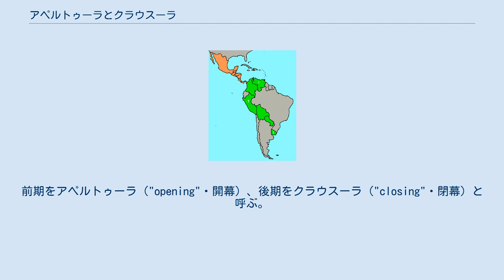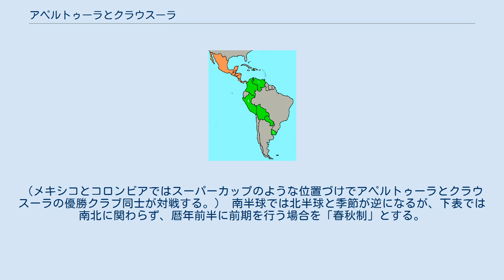アペルトゥーラとクラウスーラ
暦年後半にアペルトゥーラ、翌年前半にクラウスーラが行われる（ヨーロッパ式） 暦年前半にアペルトゥーラ、後半にクラウスーラが行われる（アメリカ式） アペルトゥーラとクラウスーラ（スペイン語: Apertura [aperˈtuɾa] y Clausura [klawˈsuɾa]）は、多くのラテンアメリカのサッカーリーグで用いられている2シーズン制におけるリーグ呼称のことである。
前期をアペルトゥーラ（"opening"・開幕）、後期をクラウスーラ（"closing"・閉幕）と呼ぶ。
 アメリカ式の春秋制（例 : 2月から11月にかけて）を採用し、暦年前半にアペルトゥーラ、後半にクラウスーラが行われるのがコロンビア、パラグアイ、ボリビア、ウルグアイなどである。
ヨーロッパ式の秋春制（例 : 8月から翌年5月にかけて）を採用し、暦年後半にアペルトゥーラ、翌年前半にクラウスーラが行われるのが メキシコ、ホンジュラス、コスタリカ、エルサルバドル、グアテマラ、ニカラグアなどである。
 多くの国ではアペルトゥーラとクラウスーラそれぞれで優勝クラブを決めているが、ウルグアイ、ペルーなどはシーズンごとの最上位クラブ（または上位の数クラブ）が優勝プレーオフを行って年間王者を決め、ステージごとの優勝クラブは定められない。
（メキシコとコロンビアではスーパーカップのような位置づけでアペルトゥーラとクラウスーラの優勝クラブ同士が対戦する。） 南半球では北半球と季節が逆になるが、下表では南北に関わらず、暦年前半に前期を行う場合を「春秋制」とする。